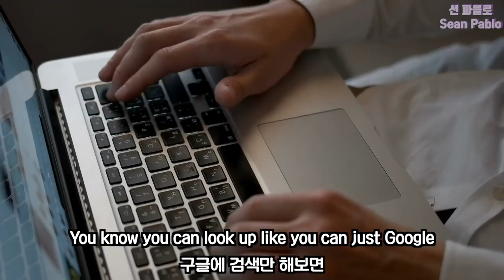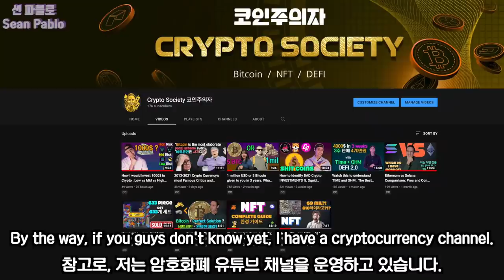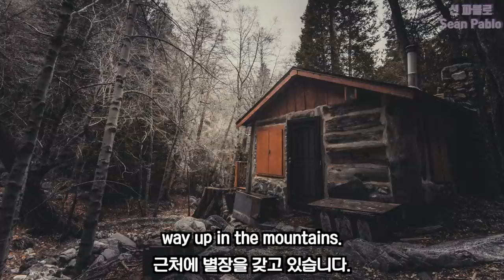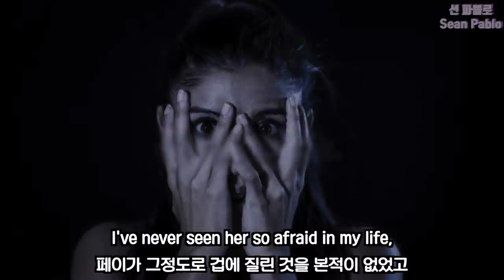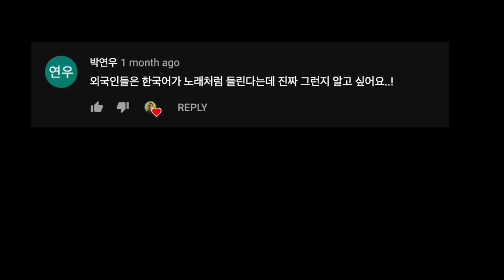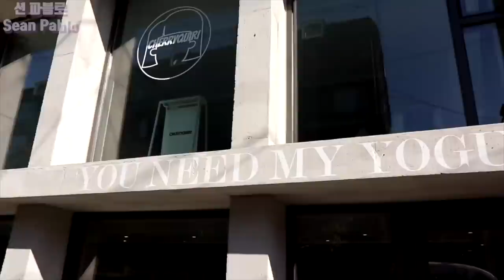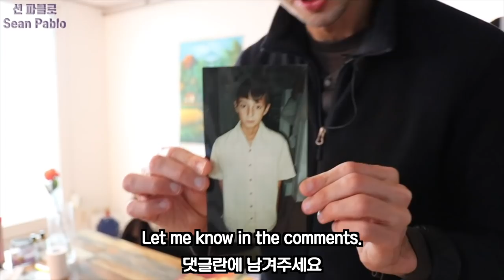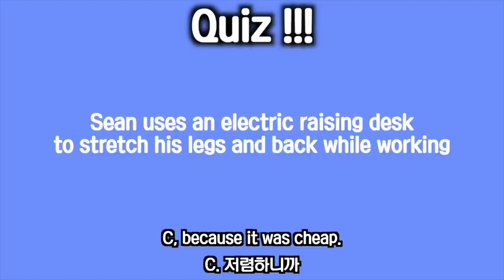1시간 자연스러운 영어 듣기 연습 - 2022 총영상 모음집 파트 1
( 모든 대본들은 커뮤니티 탭에 있습니다 )

1시간 자연스러운 영어 듣기 연습 - 2022 총영상 모음집 파트 1
1 HOUR natural English listening Practice -2022 Compilation Part 1

김선우
DRK90210